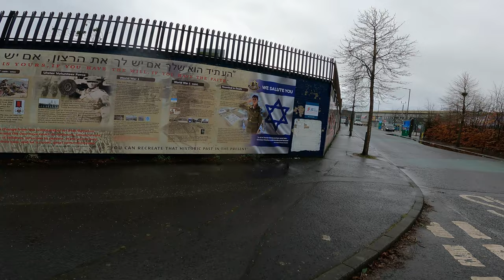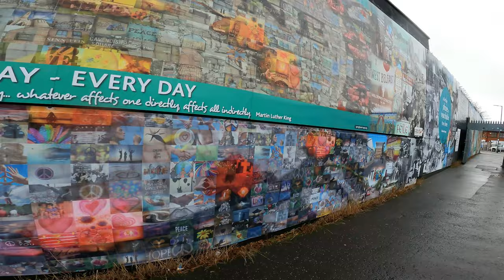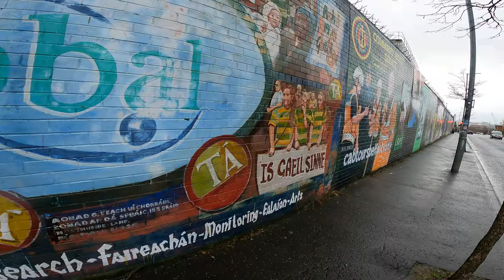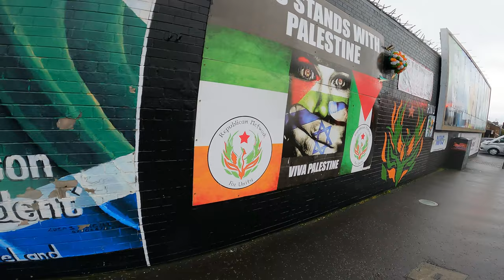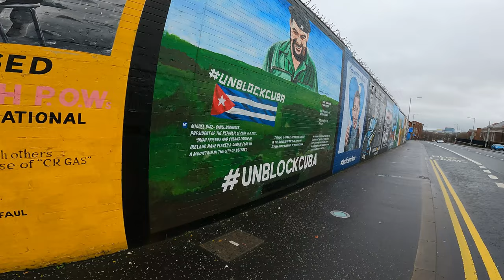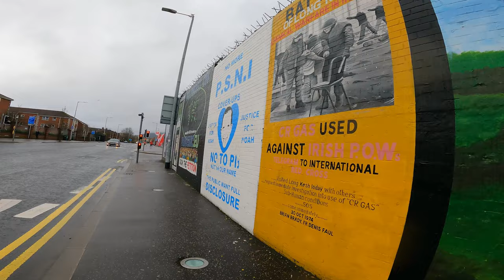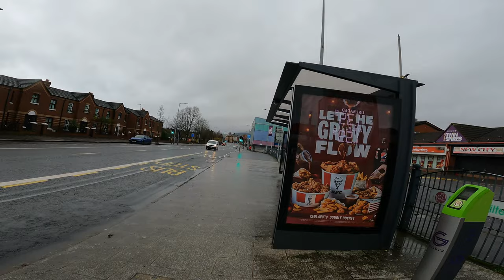Belfast Day 2 | Falls Road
Exploring the Falls Road by foot.
what is Belfast like
what to do in Belfast
what's in Belfast
what is the Falls road
what is the shankhill road
things to do in Belfast